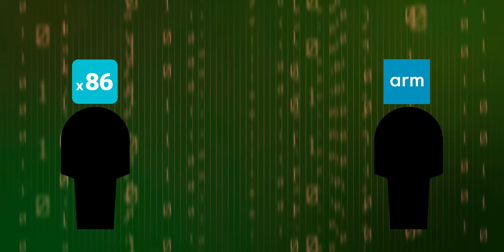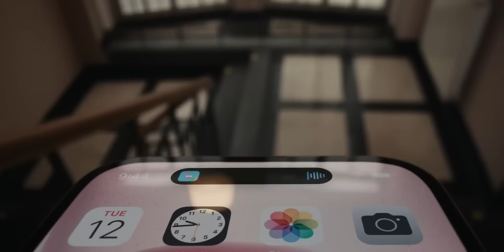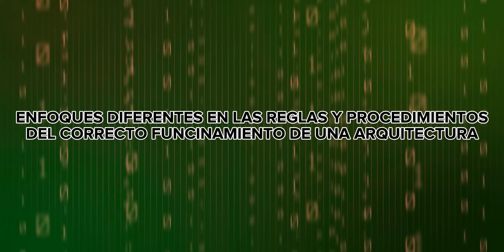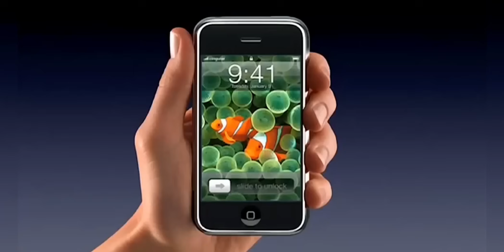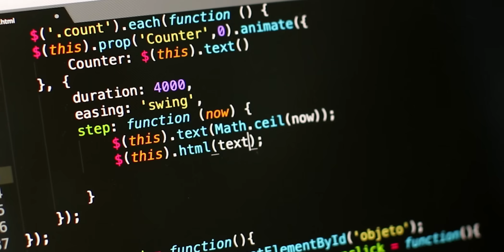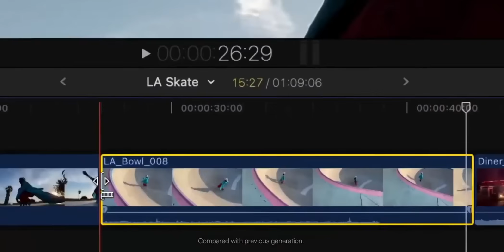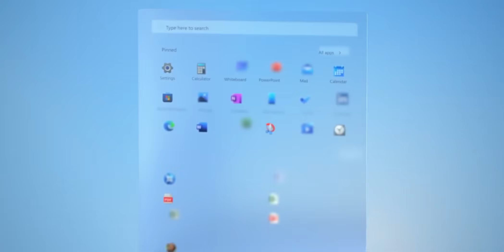¿ARM es el futuro? | x86 vs ARM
En el video de hoy veremos todo lo que tienes que saber acerca de las arquitecturas ARM y x86, que ventajas y desventajas tienen cada una y cual es el posible futuro de ambas arquitecturas.